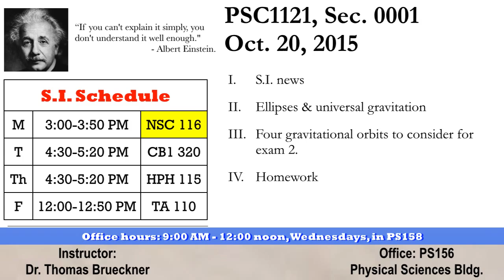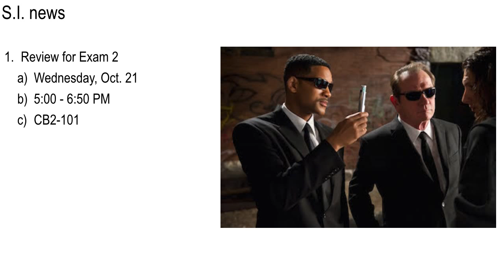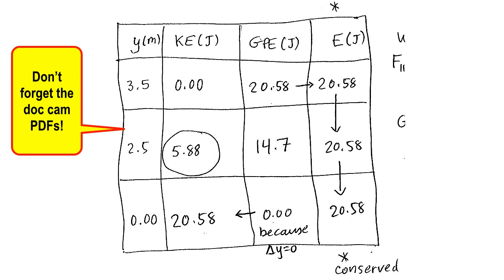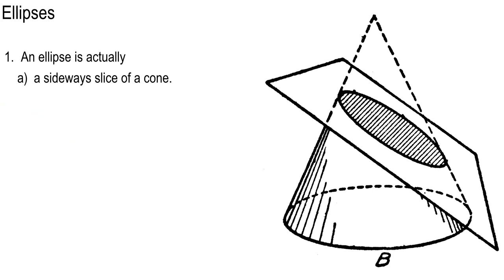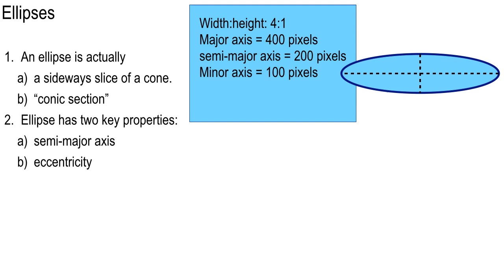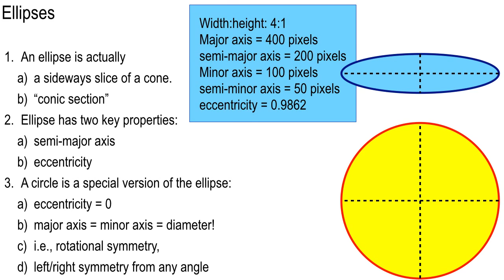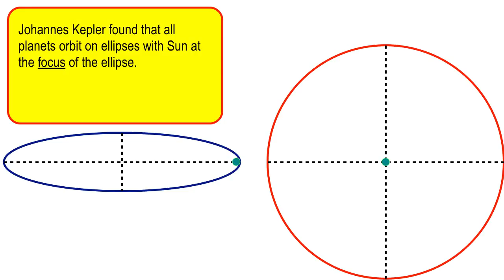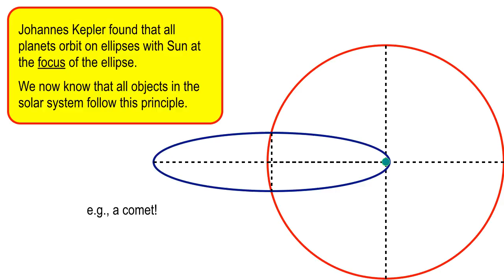Lecture 17, Oct. 20, 2015 morning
About ellipses and conic sections in the gravitational field.